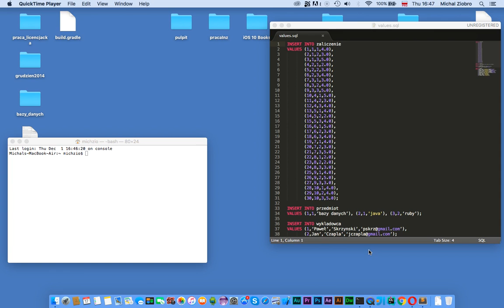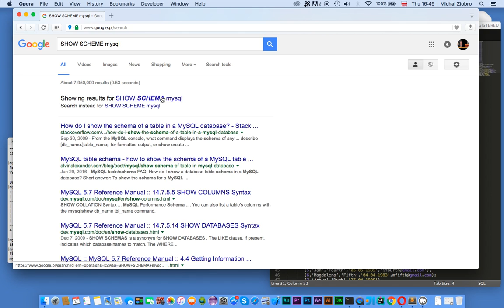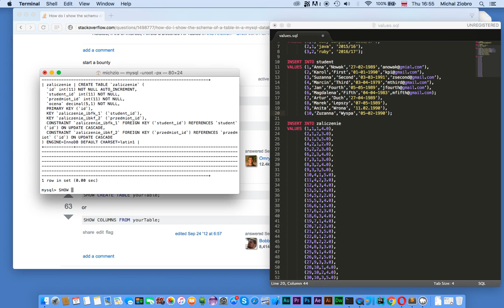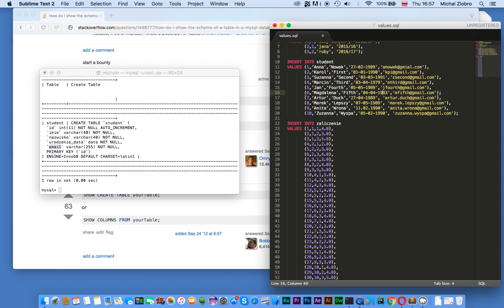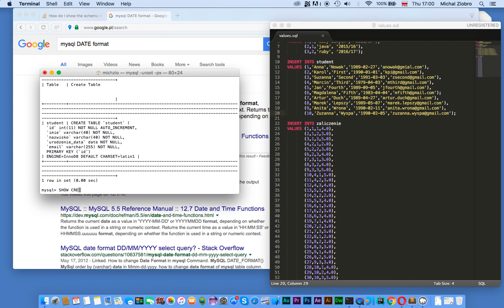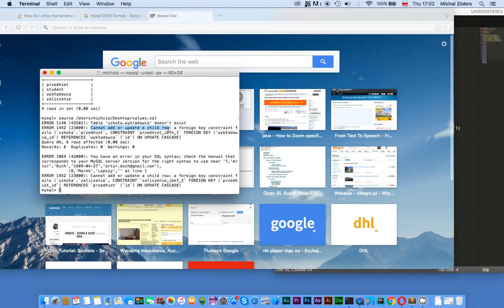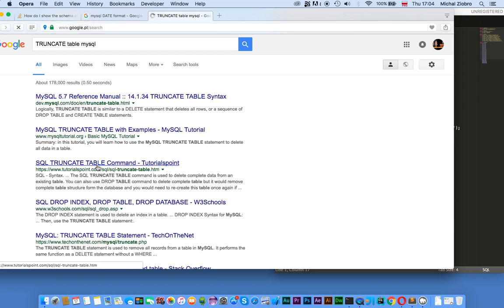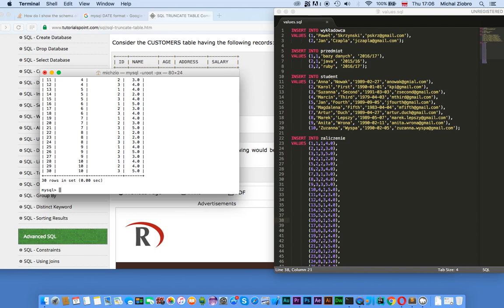MySQL - Command Line Client - Debugging .sql script that fills tables using INSERT INTO (Mac OS X)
This tutorial demonstrates, how to fill MySQL tables (relations) with data using INSERT INTO MySQL commands. It uses importing of SQL script written in file. The video shows how to correctly debug such SQL script and how many things can go wrong while writing such scripts, i.e. commas, semicolons, incorrect order of INSERT INTO statements, lack of fields for NOT NULL columns, or different number of values in different rows in one INSERT INTO statement.